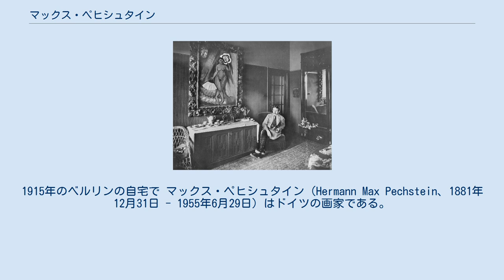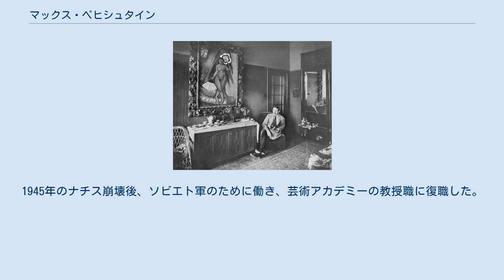マックス・ペヒシュタイン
1915年のベルリンの自宅で マックス・ペヒシュタイン（Hermann Max Pechstein、1881年12月31日 - 1955年6月29日）はドイツの画家である。
ドイツ表現主義のグループ「ブリュッケ」の主要なメンバーであった。
 ザクセンのツヴィッカウで生まれた。
父親は繊維工場の職人であった。
1896年からツヴィッカウの装飾画家の見習いをした後、1900年から実業学校で学び、1903年から1906年の間、ドレスデンの美術学校で、表現主義、アール・デコの画家、オットー・グスマンに学んだ。
エルンスト・ルートヴィヒ・キルヒナーやエーリッヒ・ヘッケルに出会い、1906年に「ブリュッケ」に加わった。
ブリュッケのメンバーは建築などを学んだメンバーが主で、絵画の教育をうけていたのはペヒシュタインだけであった。
1907年にザクセン州の賞を受けて、イタリアを旅し、その後、パリも訪れた。
 1908年にベルリン分離派のメンバーとなるが、1910年に分離派から分裂した「新分離派」を結成し、会長となった。
1911年末に会長の再選に失敗し「ブリュッケ」のメンバーは「新分離派」からも離れ、グループ展だけに参加することになった。
1912年にペヒシュタインは「分離派」の展覧会に出展したため、「ブリュッケ」から除名された。
第一次世界大戦までは、バルト海沿岸や南太平洋でも絵を描いた。
 1923年にベルリンのプロイセン芸術アカデミーの会員に選ばれ、教授に任じられた。
ナチスの台頭によって1933年にペヒシュタインの作品は「退廃芸術」に指定され、美術アカデミーの教授の座も追われた。
1937年に美術アカデミーの会員からも除名され、作品は没収された。
第二次世界大戦で多くの作品は失われた。
1945年のナチス崩壊後、ソビエト軍のために働き、芸術アカデミーの教授職に復職した。